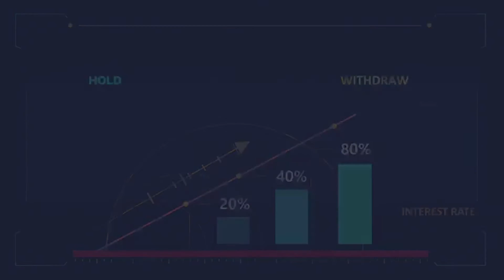రాత్రిళ్ళు తల స్నానం చేస్తున్నారా ? | Headbath Beauty Tips | Beauty & Fitness Mantra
Beauty & Fitness Mantra Channel reaches viewers with excellent home remedy tips and beauty tips, skin care tips latest & hair care therapy, oral care,  health care tips, doctor advises, eye care tips etc..! BF TV also contains interviews of most popular hair stylists and most preferable doctors, most experienced beauticians and experts in healthcare.